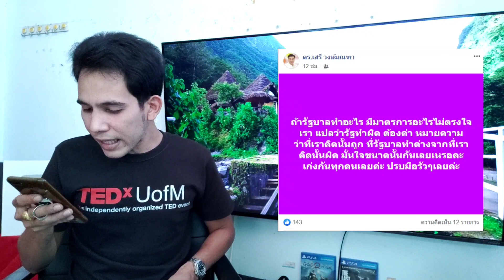ไร้สำนึก?"สิระ"สวดยับ สว.ปม"สละเงินเดือน"!"สลิ่ม"ดิ้นกันพัลวัน อย่าแตะ รบ.!"จิรายุ"ท้าเจอ"ธนกร"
รวมสถานการณ์ข่าวรอบวัน

สิระ จวก สว. ปมสละเงินเดือน

จิรายุ นัดเจอ ธนกร จะได้หุบปาก